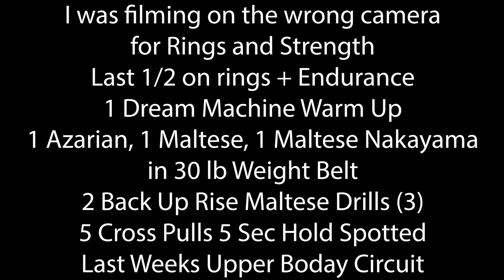Training Log Week 5 (Aug 24- 29)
In order to shorten my live commentary, I'm posting every turn I took and will go live later today at 8 PM EST to discuss the important topics and cut out the fluff. However, if you want to see the unimportant stuff, here you go. I want to document all my turns for when I look back at this as an old man anyways.